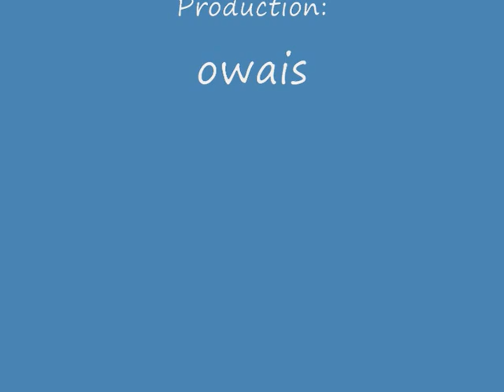How do I - Poem English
This is a new, unpublished English poem (written: today, 8th October, 2012).  I am first publishing it here, and only in video format, for now.